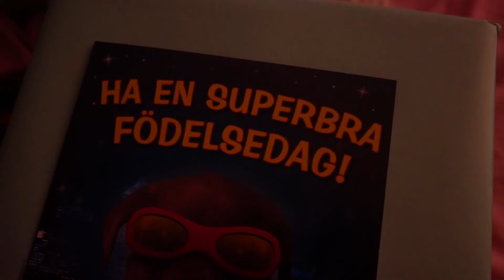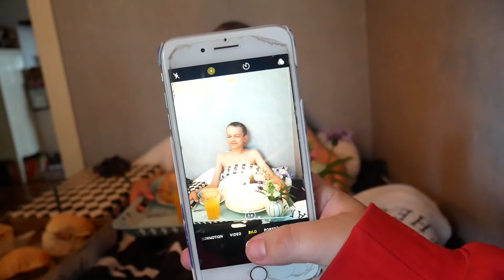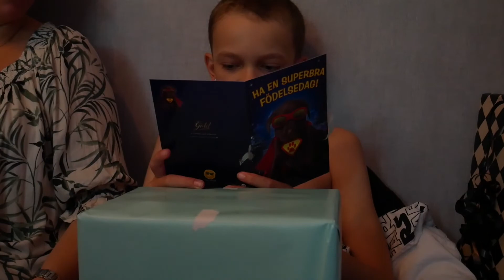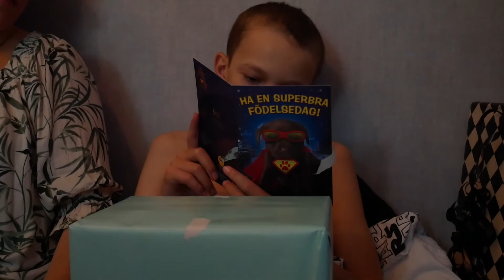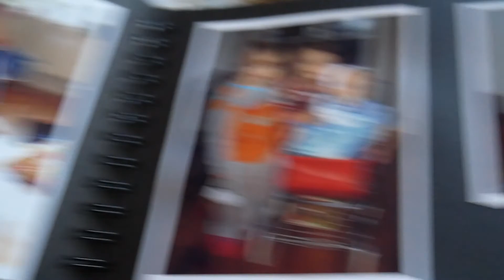VLOGG 36 - Vides födelsedag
Hejsan,

Denna veckan får ni videos från 2020 som vi aldrig la upp, enjoy.

Första videon är från Vides 13-årsdag.